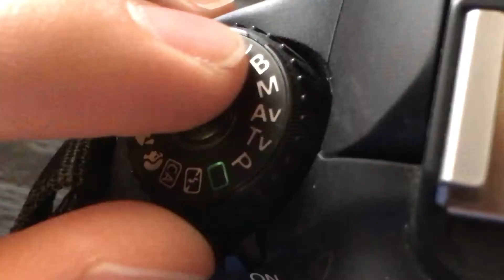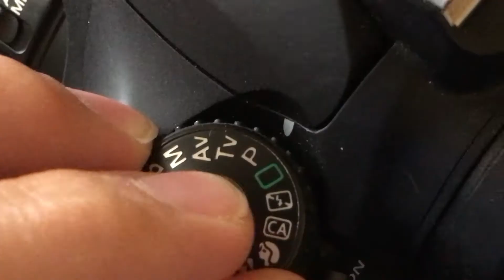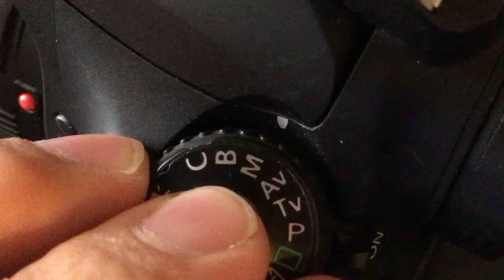Beginner Photography - Different Exposure Modes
Your camera comes with various exposure modes to help you capture the picture you want more quickly and easily.